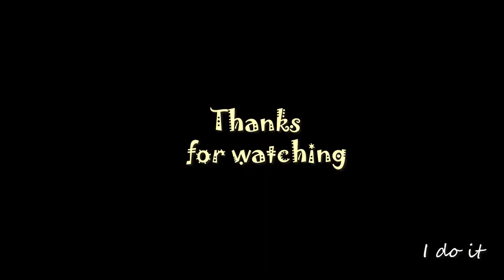Chicken Club Sandwich | Veg And Mayo Sandwich | Ramadan Special | Shorts | Food Flame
I hope I have given you a "good" idea once again. See you at the next Food Flame recipe.
we want You to feel Amazing.